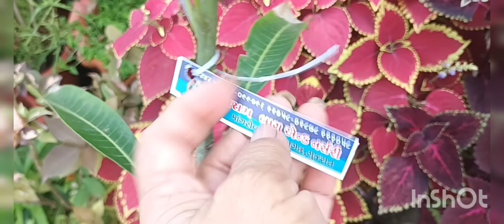frend mere naye podho se miliye 🪴 friend 😊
friend mere naye podho se miliye 🪴 friend mera video jarur dekhe friend 😊 vedeyo pura dekhe friend 😊